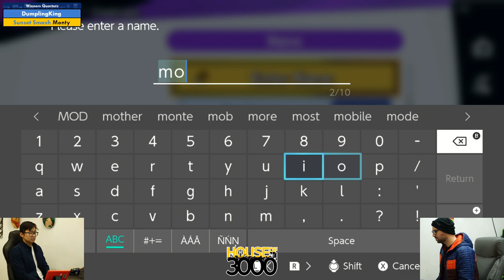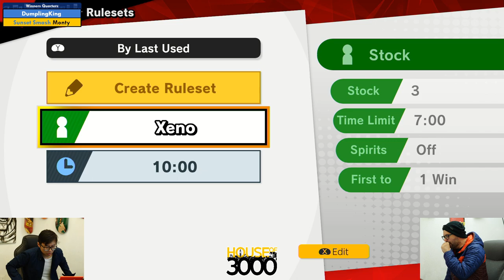BoMBS 153 Winners Quarters DumplingKing vs Monty